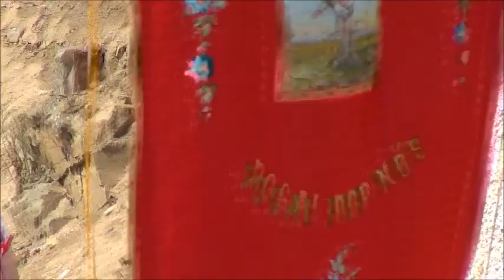Santo Aleixo- festas de verão 2019- Procissão em honra do seu padroeiro